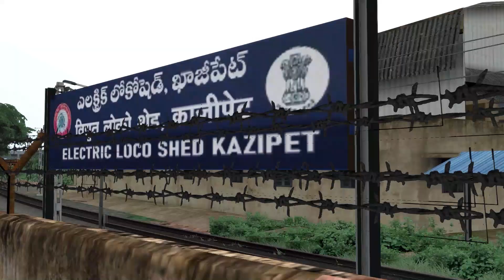THE REALISTIC SCR ROUTE !!! SATAVAHANA EXP JOURNEY FROM WARANGAL TO SECUNDERABAD (TELANGANA)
Checkout the real life like Rail experience with the highly detailed realistic indian route which is completely an authentic Indian route made from scratch inspired from Real world.
Please do watch at Full HD 60FPS in a PC or laptop for better quality, color accuracy and lighting.
Scenario Name - 12713 Satavahana express Warangal to Secunderabad included in SCR Route
Game name - Train Simulator classic- By Dovetail games (Available at steam.com)